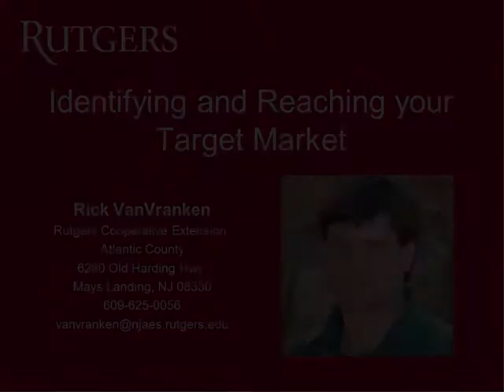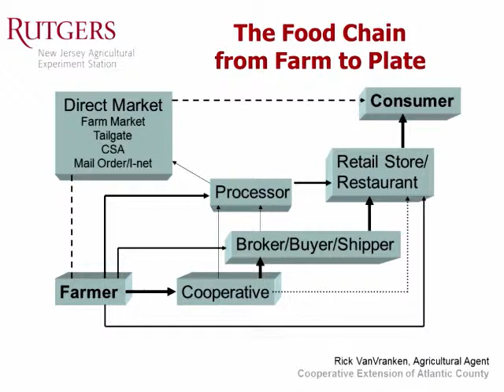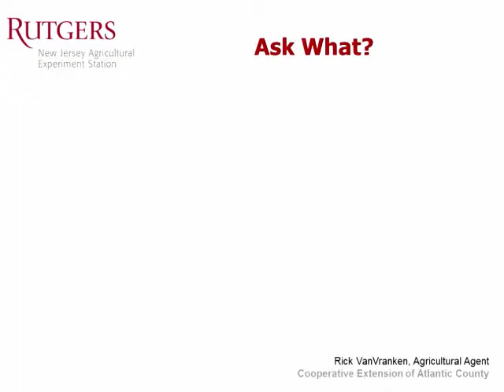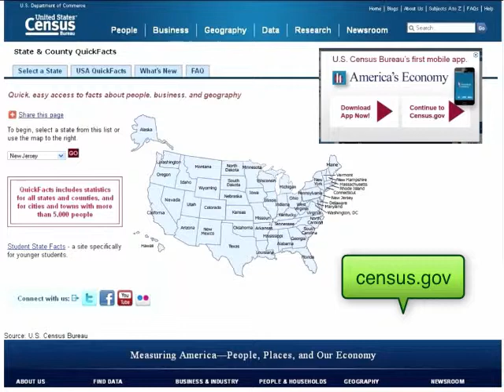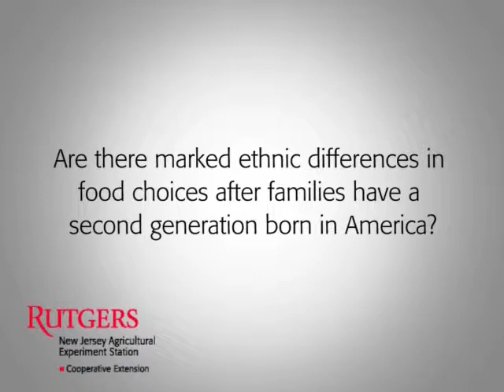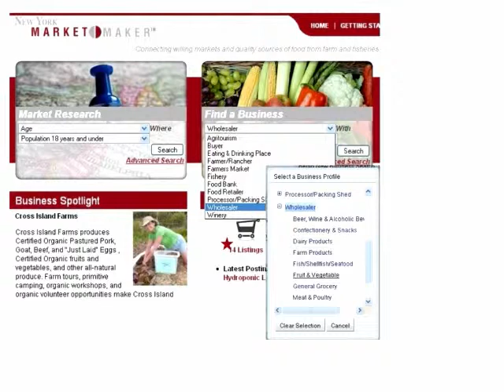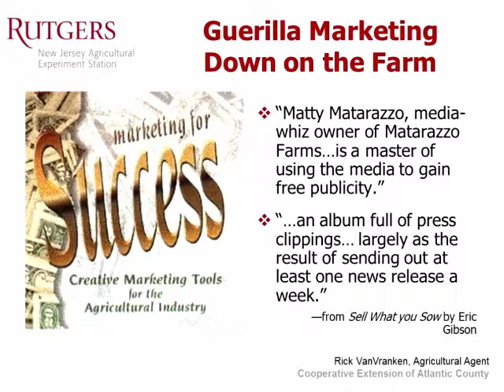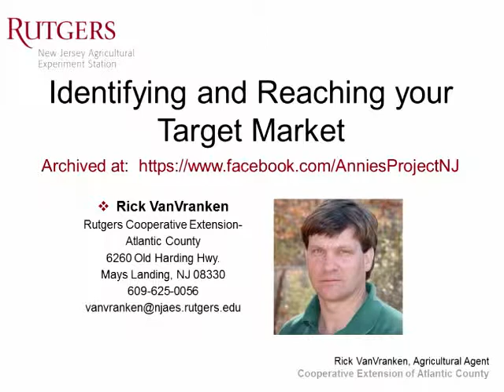Identifying and Reaching your Target Market